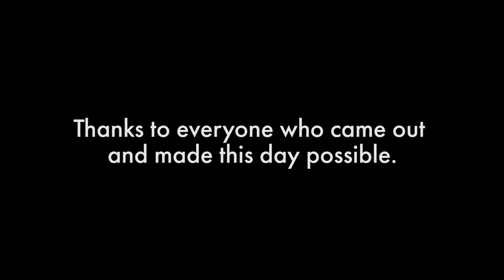Schuyler's Quarry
Vlog type video I made for my friend and wonderful magician Dryden Glod.  He put together and managed to get a huge group of us students to go to Schuyler's Quarry in Virginia to take a break from school and classes for a day.  It was beautiful, the water was freezing, and the heights terrified me, but overall the day was something we all needed before finals hit.